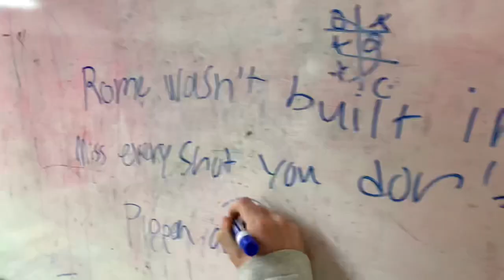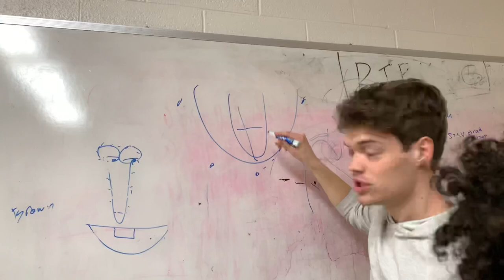I Coach Intramural Basketball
Thanks 4 watching fr.
Big shout out to the players PIPPEN AINT EAZY and fellow coaching staff Axel and Dixon.